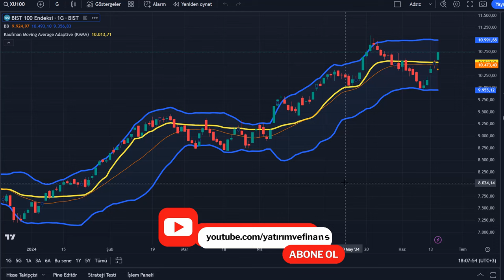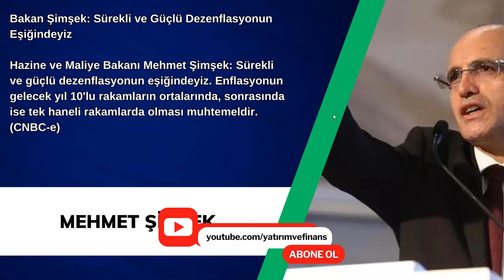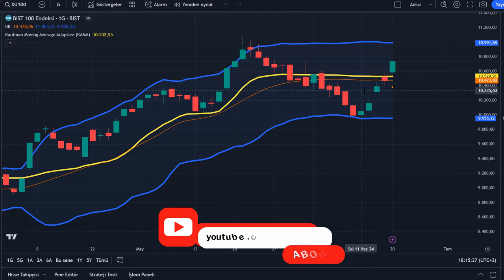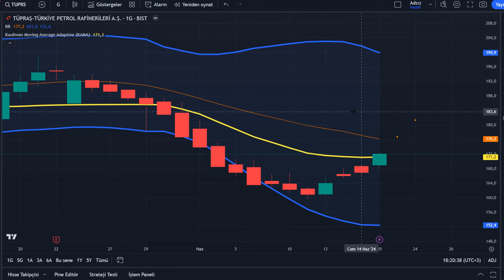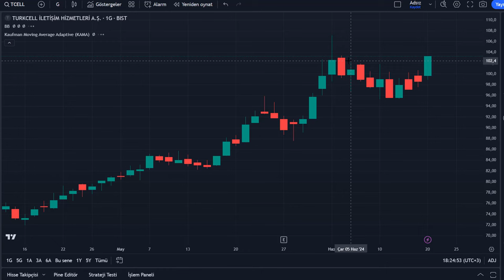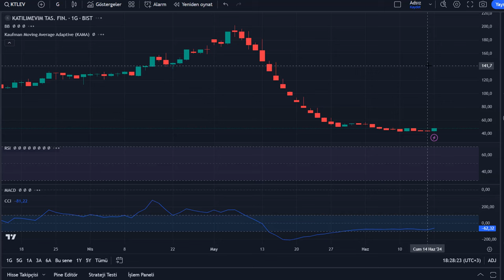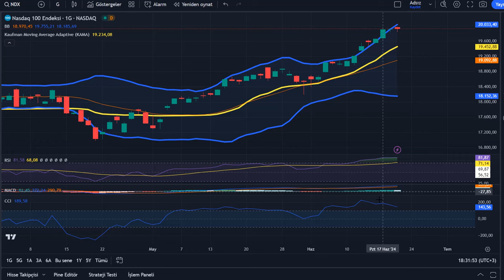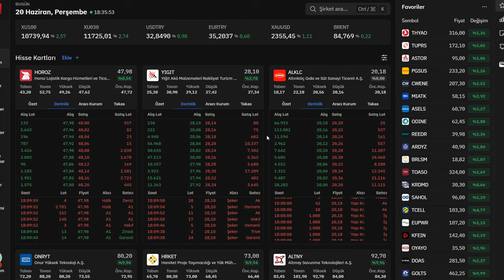YİNE Mİ AYNI OYUN YÜKSELİŞ GERÇEK Mİ? | THYAO TUPRS ASTOR SASA TCELL MIATK ARDYZ REEDR KTLEV AGROT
Yatırım ve Finans Youtube kanalından hepinize bol kazançlı günler. Yatırımın finansın ekonominin ve paranın olduğu her yerden bilgiler size aktarıyorum borsa İstanbul hisselerini inceleyip sizlere aktarıyorum. Para kazanmanın kolay yolları portföy önerileri Türk borsasının yükselen hisseleri ve hisse önerileri halka arzlar bedelsiz sermaye artırımları ve borsa eğitimleri teknik analiz eğitimleri ve hisse yorumları. Finans dünyasının son haberleri. Bu kanalda verilen hiç bir bilgi yatırım tavsiyesi değildir.